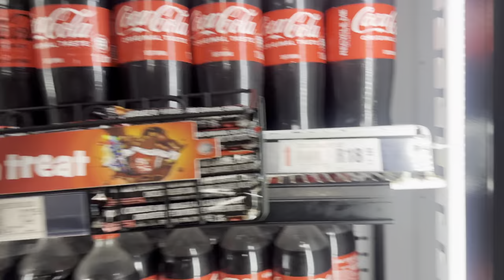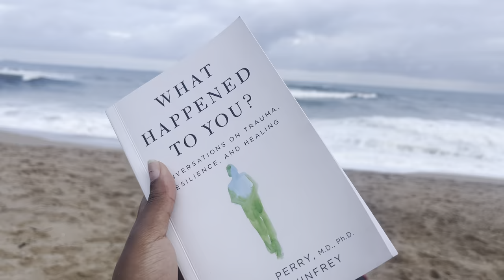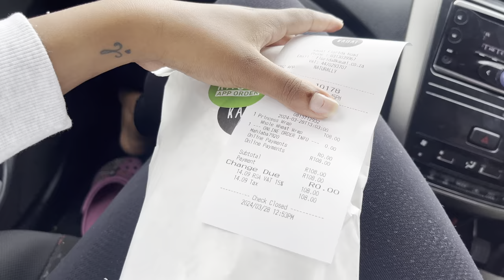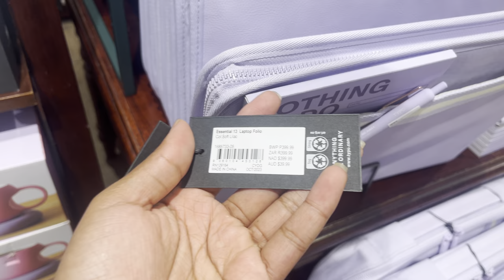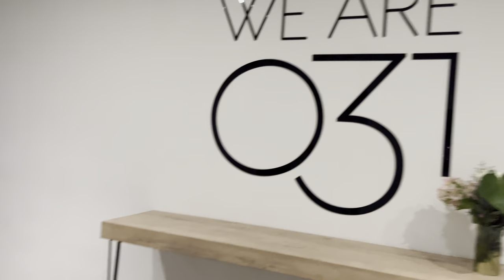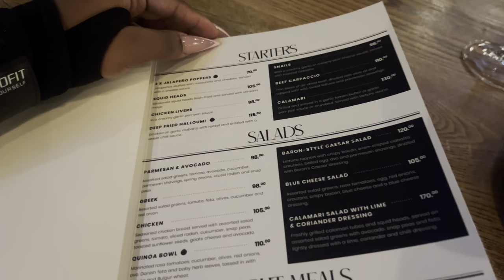weeklyvlog : Birthday Prep, Beach Date, Shoot Day, PianoCast || South African YouTuber.